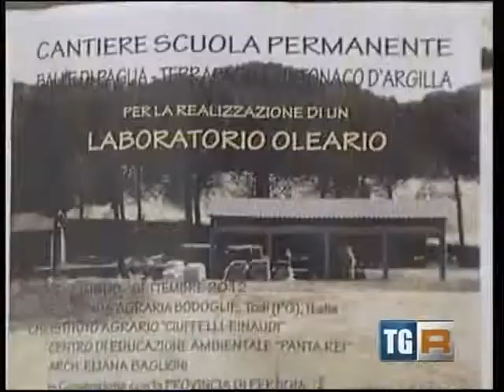servizio tg3 frantoio bioedile 9 agosto ore 14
Cantiere Scuola per la costruzione in balle di paglia, terra paglia e terra cruda presso l'azienda dell'Istituto Agrario di Todi